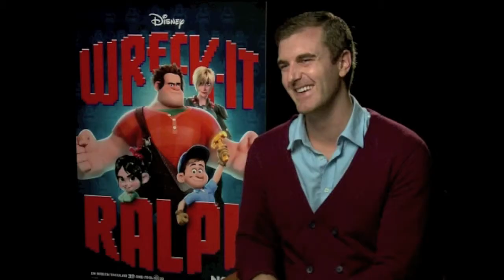Actor Jack McBrayer talks making Wreck-It Ralph, 30 Rock's final season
Citytv digital correspondent Graeme O'Neil speaks with Jack McBrayer about his voice work in the movie Wreck-It Ralph as well as the final season of 30 Rock.